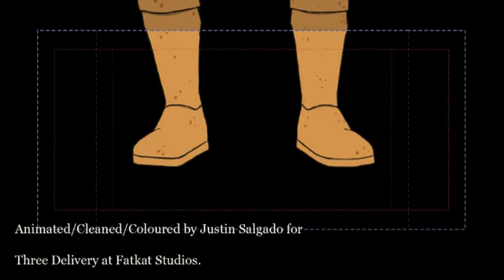Justin Salgado Animation Demo Reel.mpg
Demo Reel of my most recent animation.